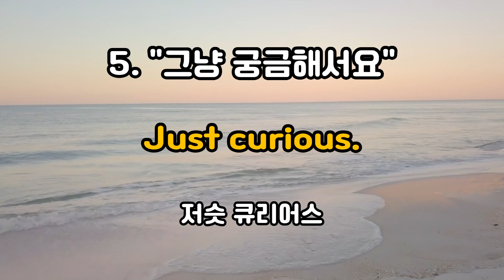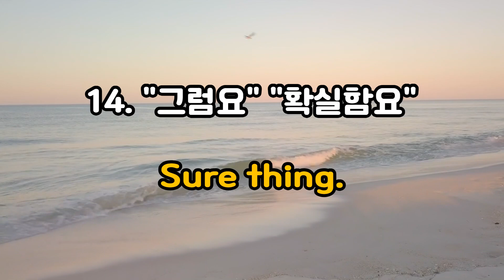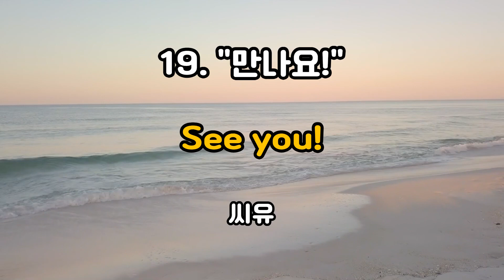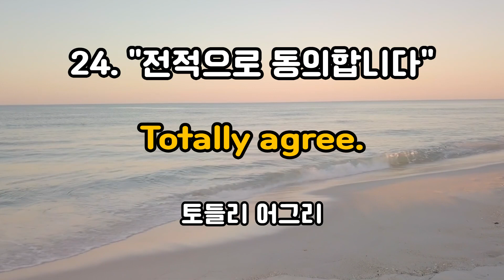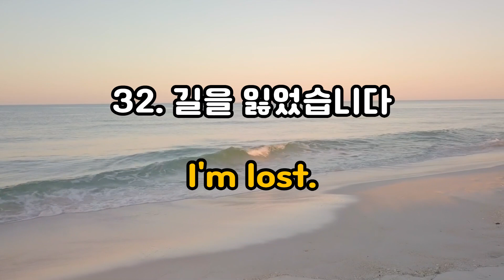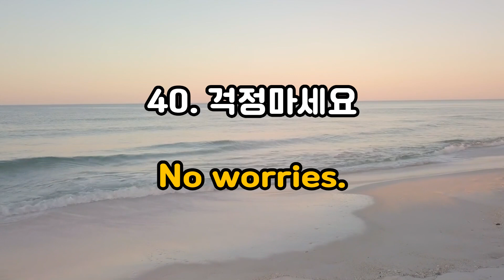무조건 써먹는 생화영어 | 하루 10분 | 기초회화 | 영어기본문장 | 영어반복듣기 | 듣기만하면 자동암기 | 하루한마디 영어자동암기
유치원생부터 할머니까지 하루에 10분이라도 영어공부 해봐요
어느날 갑자기 영화를 보다 한두마디씩 들리게 될꺼에요!

영어는 반복과 꾸준함입니다.
그냥 틀어두세요 암기는 자동입니다!